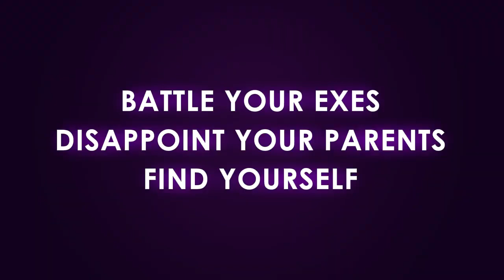Thirsty Suitors - Launch Trailer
Thirsty Suitors is now available for Xbox Series X|S, Xbox One, and Game Pass.

Can Jala learn to love herself and heal the wounds of her past? Thirsty Suitors is a stylish, story-driven adventure that unfolds through turn-based battles, skateboarding, and cooking.